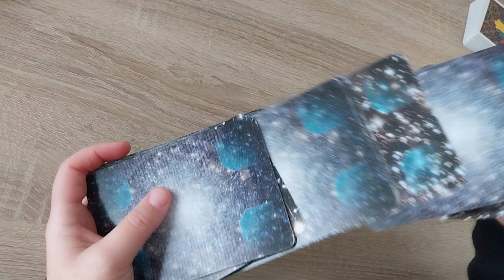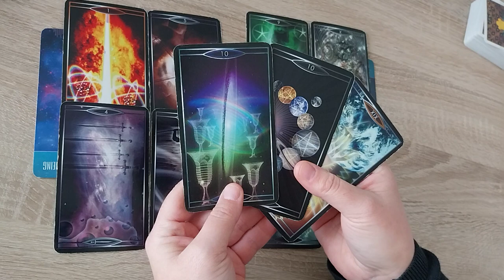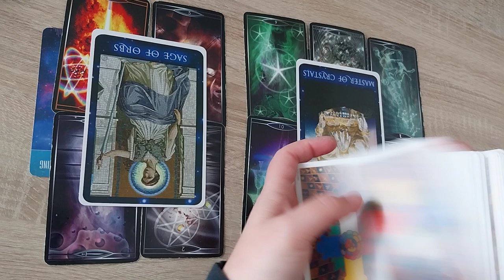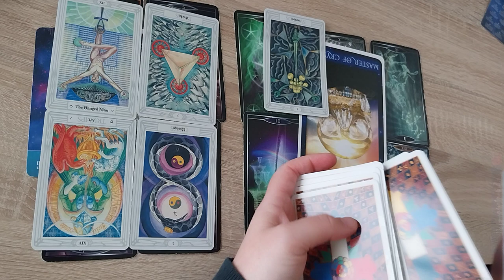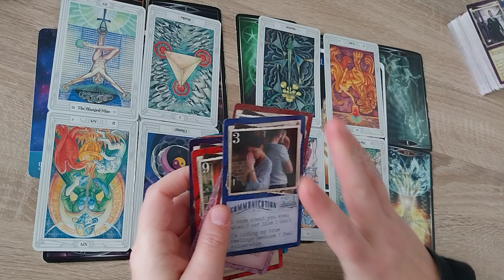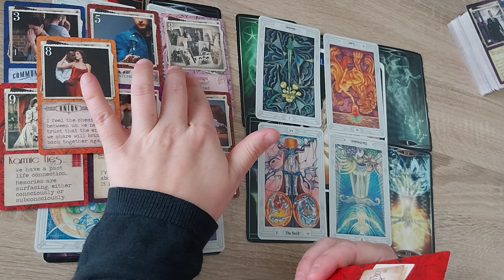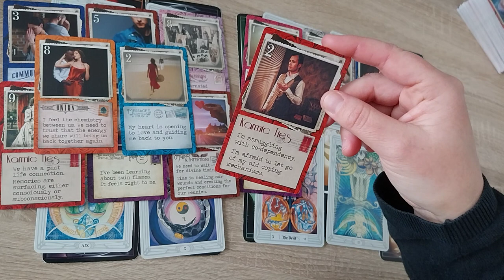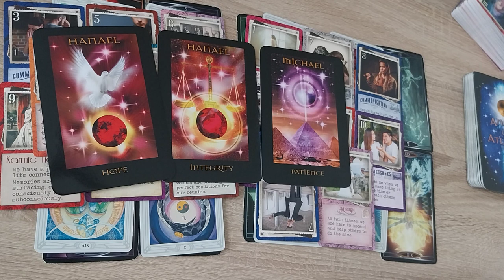MAAGD ♍ tweelingvlam DM & DF (thema komende 3 mnd)